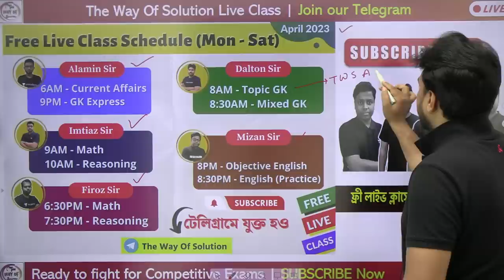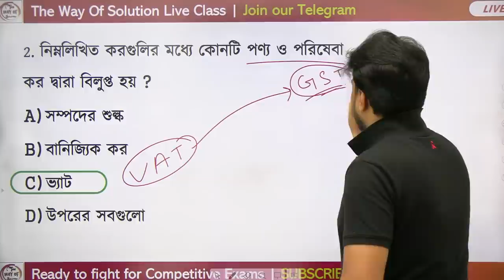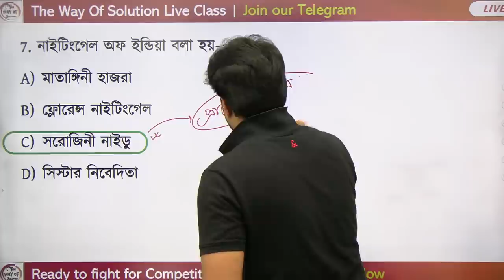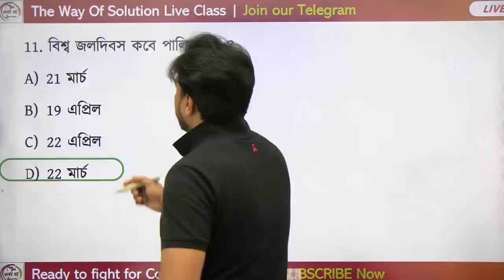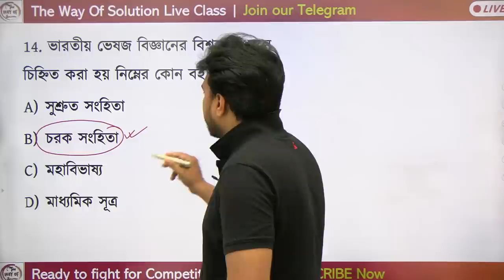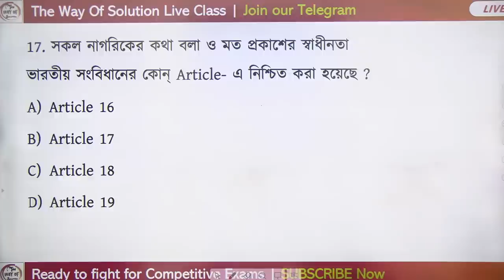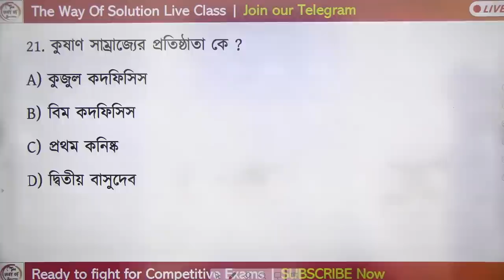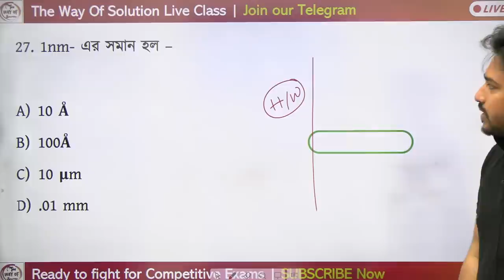🔴GK Class 2023 for SSC MTS/WBP/KP Constable | জিকে ক্লাস | Set - 35 | WBCS Prelims | Alamin Sir GK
SSC MTS General Awareness in Bengali 2023 | WBP & KP Constable/ Lady Constable 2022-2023 Class | SLST PT GK Class | Alamin Rahaman Sir GK Express 2023 | WBP Static GK Class | The Way Of Solution | WBP Live Class | Bengali GK/Current Affairs in Bengali